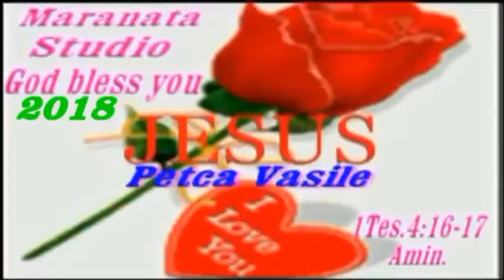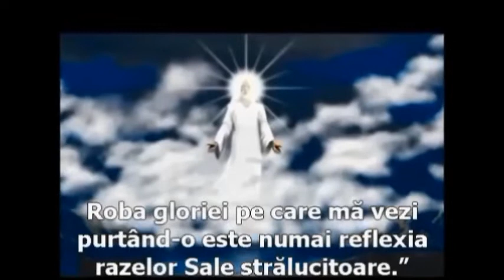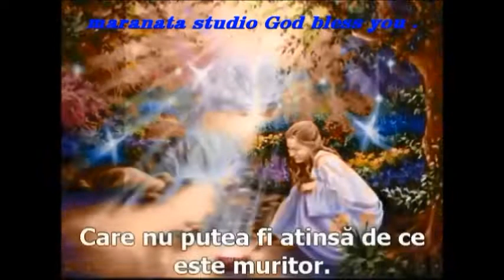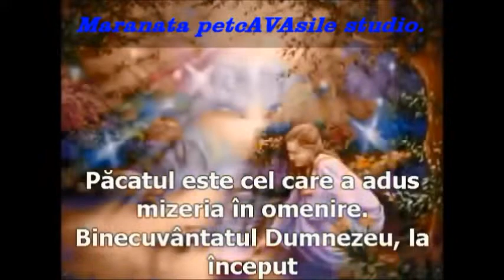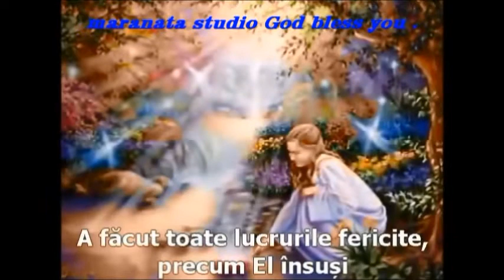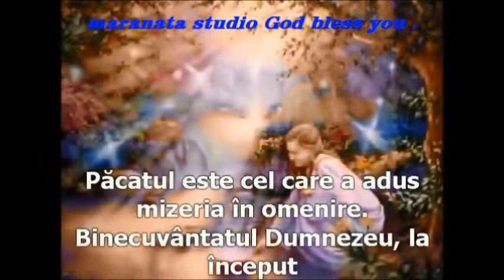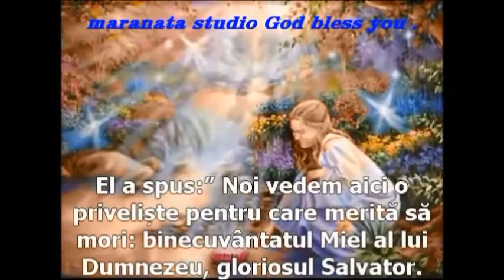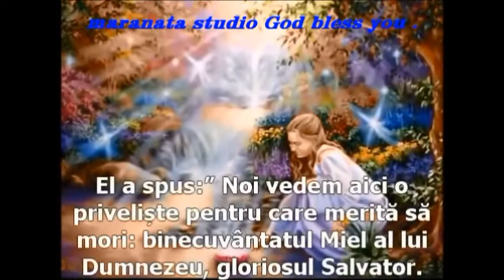COLINZI NOI DE LA MINE PT TINE CRESTINE SÄ AUZIM DE BINE SI LA ANUL CARE VINE